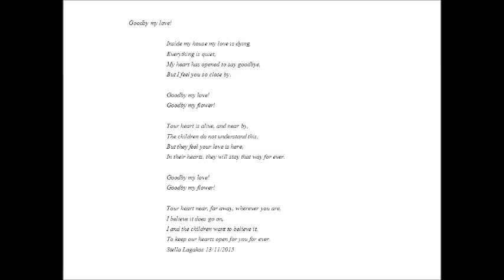Goodby my love!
Goodby my love! Poem by Stella Lagakos 13/11/2015,
music Dream Land The 126res.